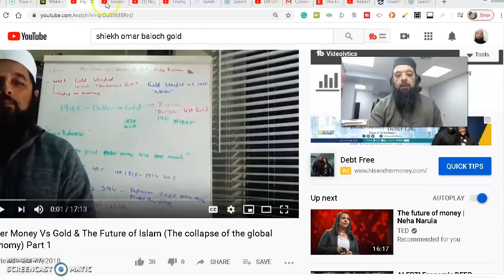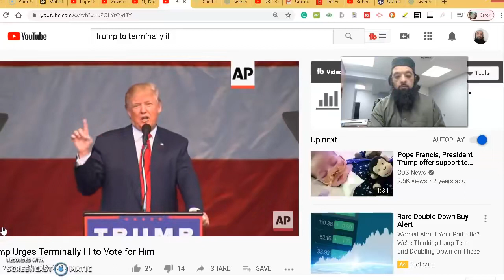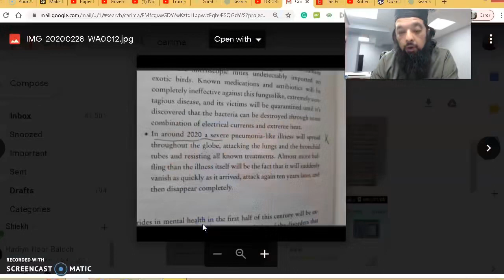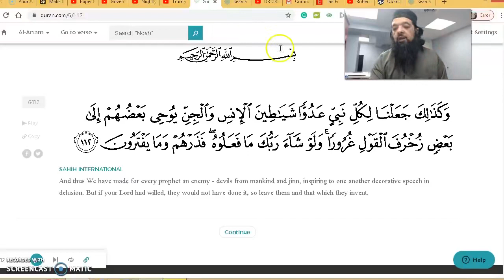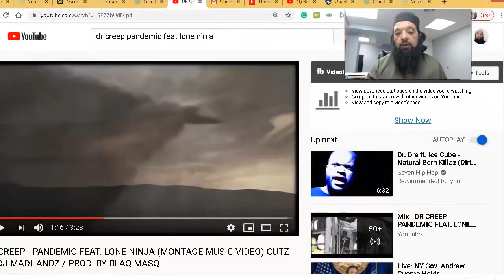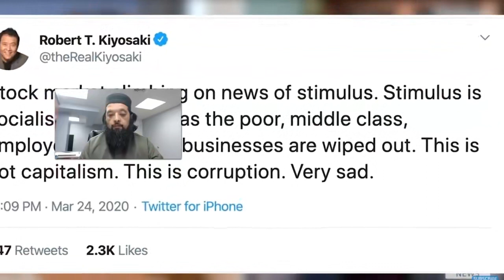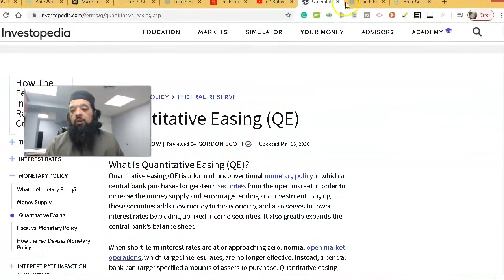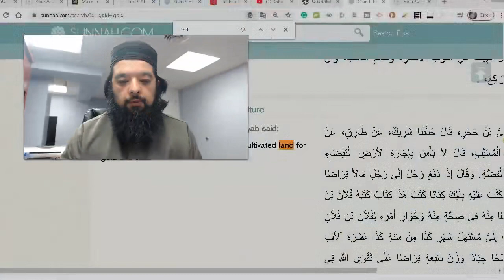Shiekh Omar Baloch - Invest in Sunnah Currency Right NOW (The Big Picture) 2021